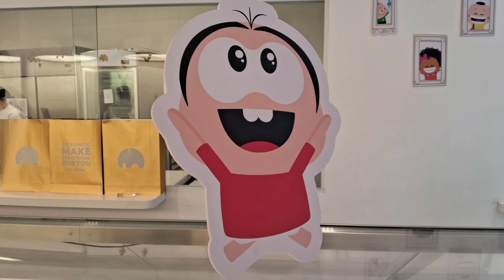WE COFFEE da Turma da Mônica